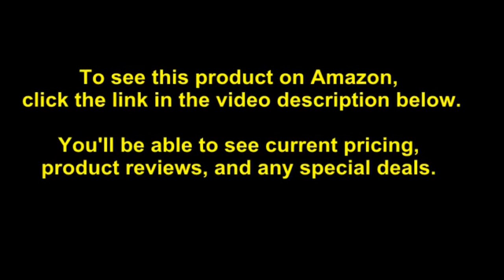AutoExec Reach Desk Elite Front Seat Car Desk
- Amazon Quick Link!

PRODUCT DESCRIPTION - The Reach Desk Elite Front Seat by AutoExec is the most ergonomic vehicle desk (car desk or car organizer available. The desk has a slide out arm that extends the work tray, providing an extra long reach over to the mobile worker. * Shipping Weight:20.9 pounds (View shipping rates and policies) * ASIN:B079J7TZRJ *  * Date first listed on Amazon:February 1, 2018Amazon Best Sellers Rank: #1,401,117 in Automotive (See Top 100 in Automotive)  *  #124 inBench Seat Consoles If you are a seller for this product, would you like to suggest updates through seller support?

Beautiful birch finish for a professional look that complements your car interior. Helps you stay organized and secure loose items to improve productivity and reduce distractions. Keep all of your valuables safe with the hidden storage space located beneath the desk work surface. The tray comes with a non-slip pad, providing extra security so the laptop or tablet with keyboard won't move around while working. Made in the USA and has a slide out arm that extends the work tray another 23" from the edge of the desk, providing an extra long "reach" over to the mobile worker for an ergonomic solution. Baltic Birch Wood.